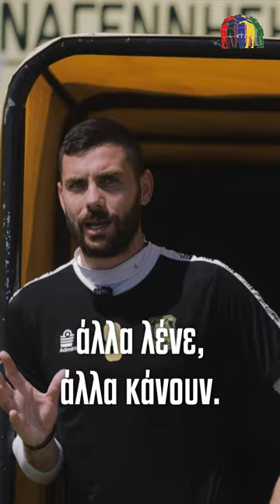Χάος. "Άλλα λένε, άλλα κάνουν"...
Γνωρίστε τον... υπέροχο κόσμο της Super League 2 μέσα από το ντοκιμαντέρ Χάος...